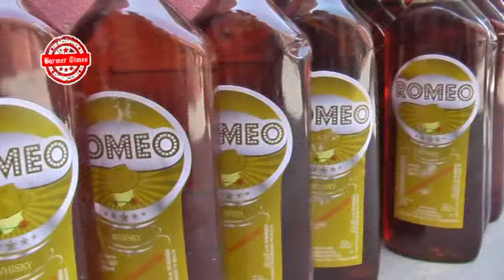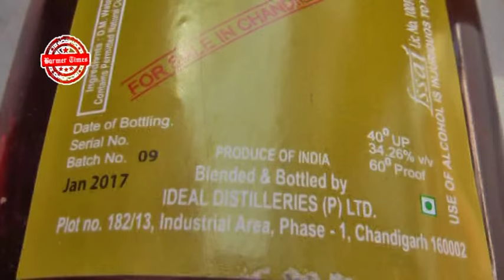Barmer Times - this wine is come in market then very bad situation